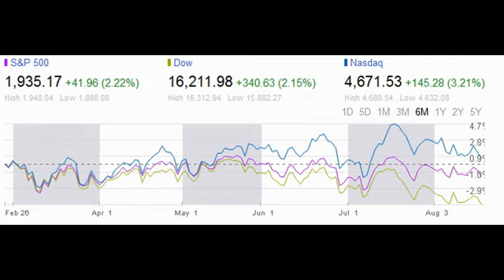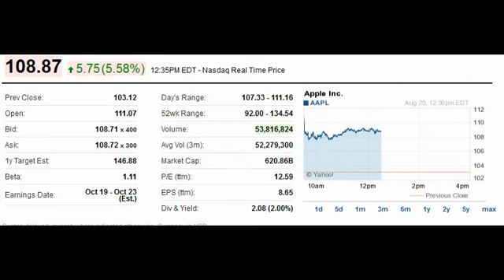Stock Market - Apple stock price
Chinese investors again experienced a roller coaster ride on Tuesday. After the Shanghai Composite tanked by more than 8% yesterday, earning it the nickname 'Black Monday', the index dropped sharply again for a second straight day, falling by over 7%. That puts the index a whopping 42% from its peak in June.

Faced with this new rout, local investors -- many of who are still reeling from the meltdown that began in June -- posted reactions across Chinese social media ranging from dark humor and despair to a revealing mistrust of the government.